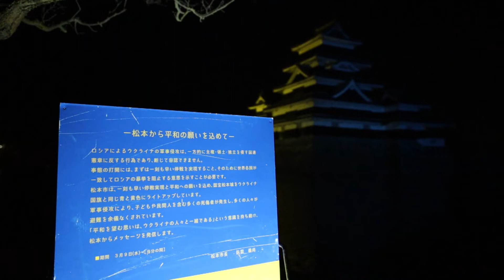ウクライナ国旗の色に 松本城天守閣・長野県松本市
長野県松本市の松本城の天守閣が2022年3月1日、ロシアのウクライナ軍事侵攻に際してウクライナ支持と平和を祈るために黄色と青色の２色、ウクライナの国旗の色にライトアップされた。撮影は４月。国宝の天守閣が黄色と青色にライトアップされるのは壮観。